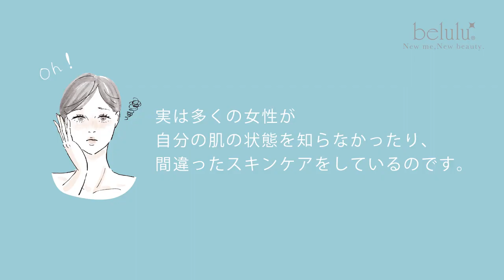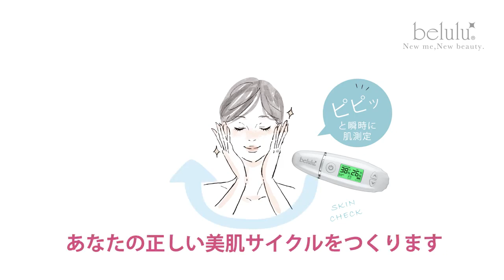Belulu Skin Checker 便擕測膚儀 (USB)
定期介紹最新市面上產品, 以電子產品為主, 亦有不同身體護理及家品。行貨保證, 提供保修服務。

* 日本樂天銷量第一位美容儀器
* 最新版為USB充電
* 幫助分辨四大類型肌膚:普通, 乾性, 油性, 內乾皮膚
* 一[嘟]皮膚狀況一目了然
* 測試面部皮膚水份, 油份及肌膚彈力
* 以數值和圖標來呈現測試結果
* 將檢測儀貼近肌膚, 3-6 秒即可測試肌膚狀態
* 設有顯示屏顯示肌膚數值 , 綠燈表示肌膚狀態良好 , 紅燈表示肌膚狀態較差 , 需要額外護理
* 設有智能記憶儲存最近十次測試紀錄 , 可根據過去的皮膚檢測進行肌膚護理計劃
* 設有3款表情表示皮膚彈性低至高
* 原裝行貨，一年保用

肌膚主要有四種狀態 :
* 常態肌膚水份及油份含量適中 , 是比較理想的肌膚狀態 ( 水份為 35 ~ 50% , 油份為 20 ~ 30% )
* 乾燥肌膚水份及油份含量過少 , 需要保濕及補充油分 ( 水份為 10 ~ 30% , 油份為 15 ~ 30% )
* 油性乾燥肌膚水份含量過少而油份含量過多 , 需要保濕及注意清潔 ( 水份為 10 ~ 30% , 油份為 30 ~ 45% )
* 油性肌膚水份含量充足而油份含量過多 , 需要多加清潔 ( 水份為 30 ~ 40% , 油份為 35 ~ 50% )